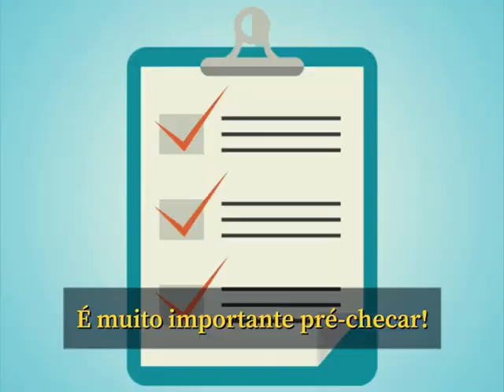Marchinha da Pré-Checagem (Marcos Frederico do Trash_era e Marcheiros - Carnaval 2022